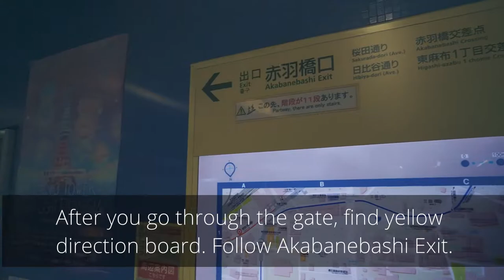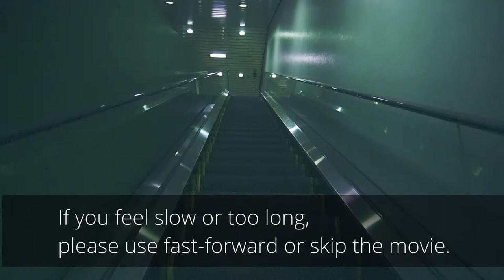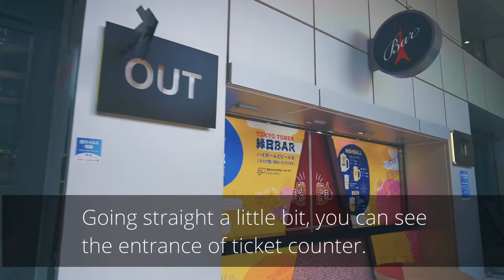How to Get to Tokyo Tower from Akabanebashi Station (Tokyo Travel Guide)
This video shows how to get to Tokyo Tower from Akabanebashi Station by walk. If you plan to travel Tokyo in Japan,  please check a route for sightseeing.